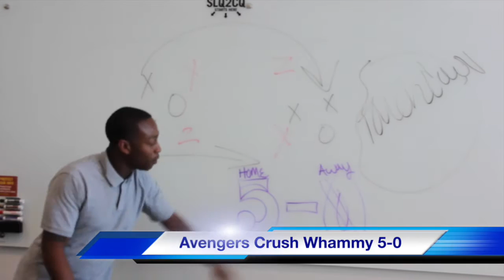Total Loss Movie